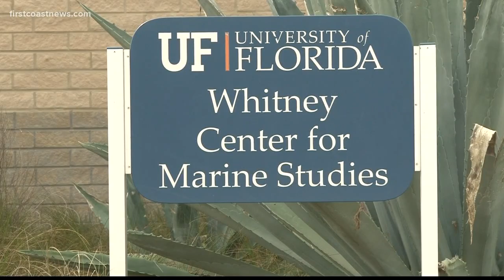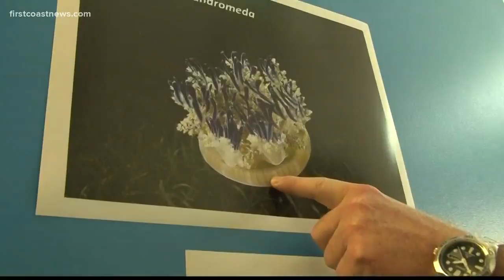St. Augustine Beach Police warn of jellyfish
Police say Portuguese man o wars have been washing ashore. Though this is around the time they wash ashore, residents feel there are a lot more than normal.